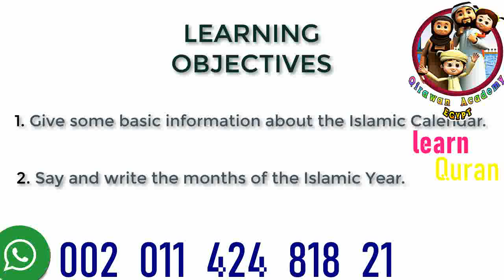Islamic Calendar Months of the Islamic Year Elementry Arabic Learn Arabic Free new